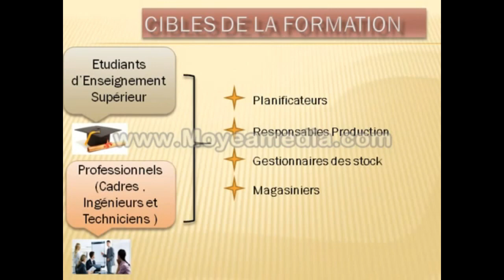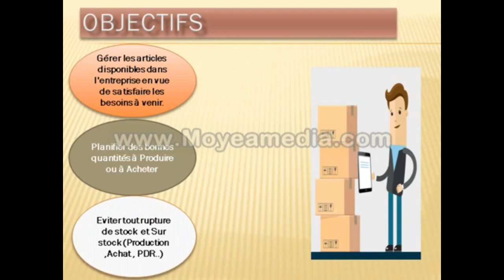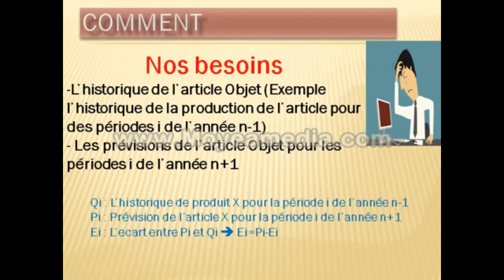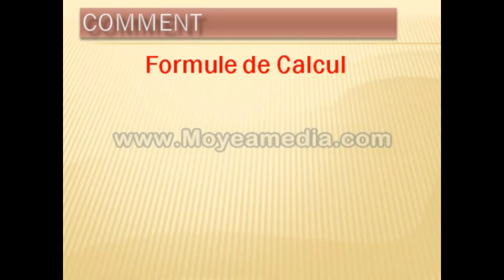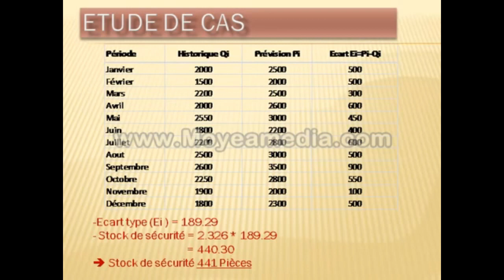GESTION DE STOCK STOCK SECURITE Formule de WILSON